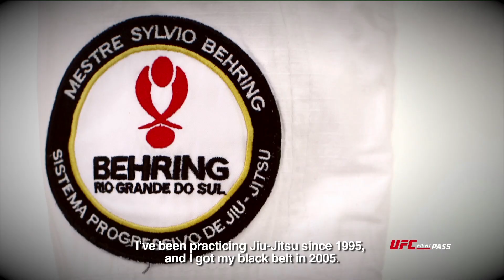UFC 198: Fabricio Werdum vs Fedor Emelianenko - Breakdown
In one of the biggest upsets in the history of the heavyweight division, Fabricio Werdum ended Fedor Emelianenko's 27-fight win streak back in Strikeforce in 2010. Hear Werdum's jiu-jitsu coaches break down the performance.